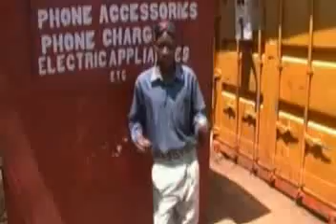Moni Ariyo Kizito 2